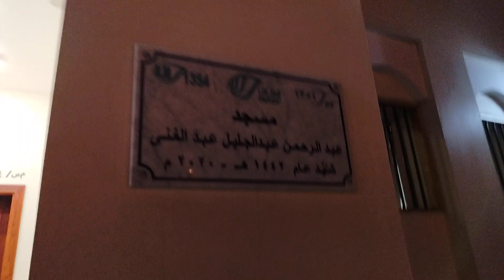New Beautiful Masjid in Thumama